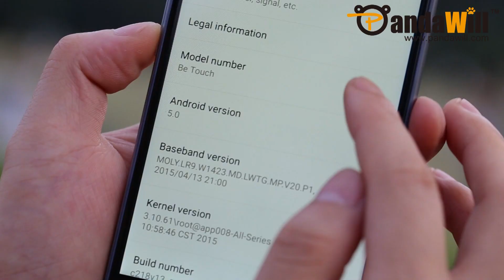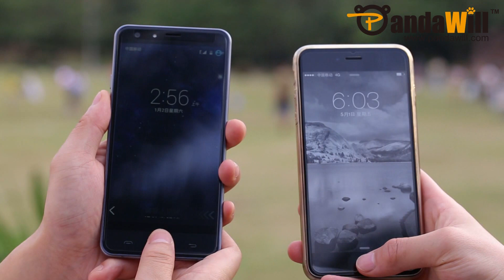Ulefone Be Touch iPhone 6 Replica With Android 5.0 64bit Octa-Core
At first sight, most of people feel ulefone be touch looks like iphone 6 plus. That's true, this phone not only has a good look, but also build with high parameter. Such as android 5.0 OS and 64bit octa-core cpu, 3GB RAM 16GB ROM(support external Micro SD/TF card up to 64GB). 5.5 Inch screen with Corning III Gorilla Glass, 13.0MP rear camera and so on. With these high configuration but has a very low price on Pandawill.